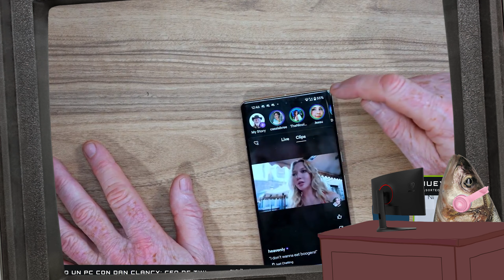Twitch is Over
Dan Clancy the twitch CEO showed off new  features for twitch. Dan Clancy showed thirst  trapping twitch streaming girls while revealing the new feature.